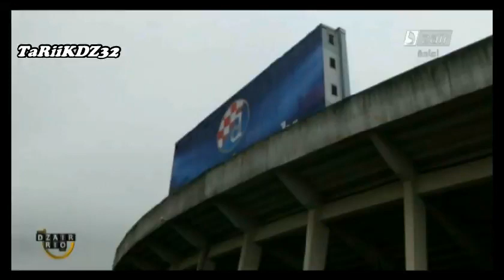El Arbi Hillel Soudani Reportage Dzair Rio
للمزيد انظموا الى صفحاتنا على الفيس بوك
العربي هيلال سوداني روبورتاج دزاير ريو
دينامو زغرب dinamo zegrab